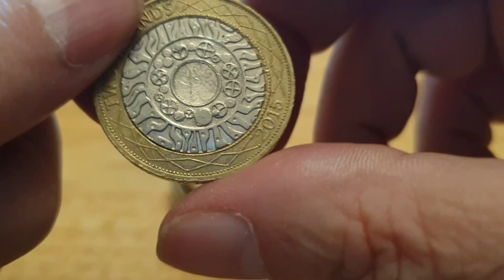UK Two Pound Coin Hunt Have I Found Anything Cool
United Kingdom

£300 £2 Coin Hunt
Part 10